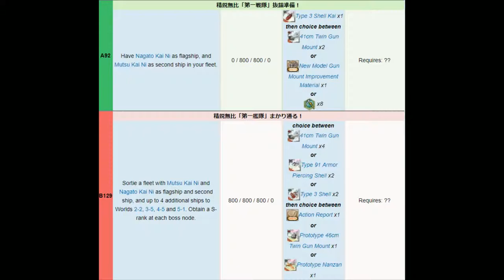Kantai Collection Guide [Quest B129] world 3-5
Couple of things, first of all this is absolutely doable with AS and dealing with Hoppou properly, i just forgot to set Taihou for more fighter power and forgot to use the right formation for Hoppou node.